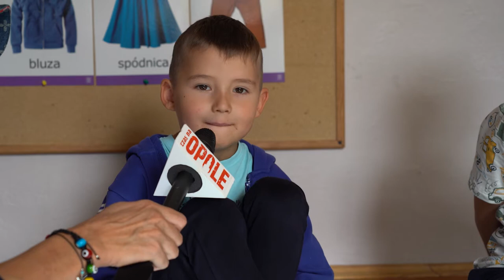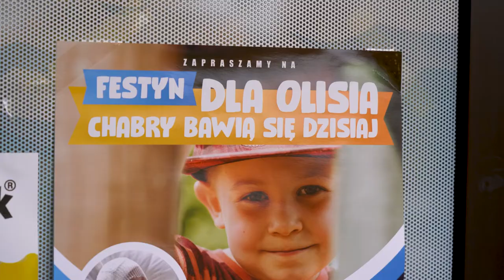„Pomóżmy Oliwierowi w walce z chorobą”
„Pomóżmy Oliwierowi w walce z chorobą” - pod takim hasłem 24 października na placu przed kościołem pw. Św. Boromeusza na Chabrach odbędzie się festyn. Dużo atrakcji, pyszne domowe wypieki i przede wszystkim szczytny cel. A dlaczego warto pomagać i jak pomagać na te trudne pytania odpowiadają dzieci z przedszkola nr 26, które jest organizatorem